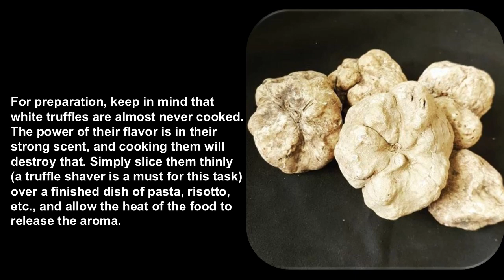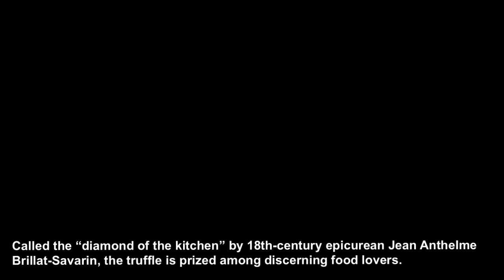White Truffle: The Black diamond of the kitchen